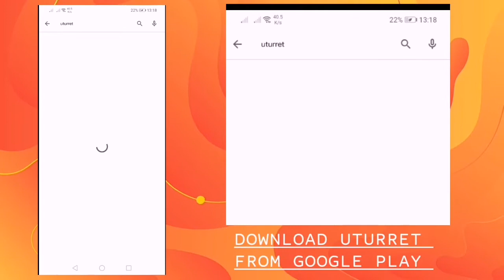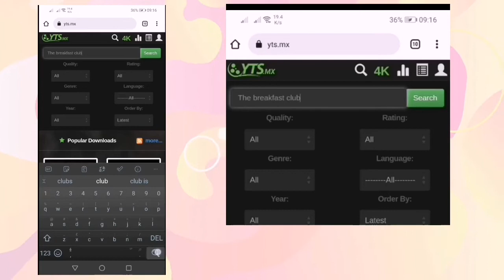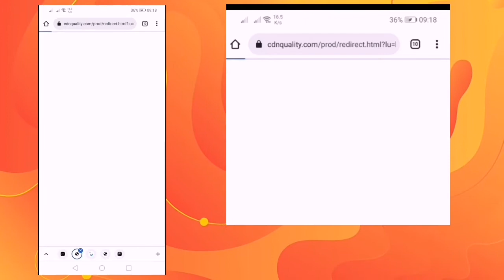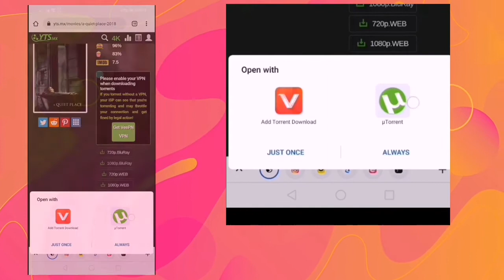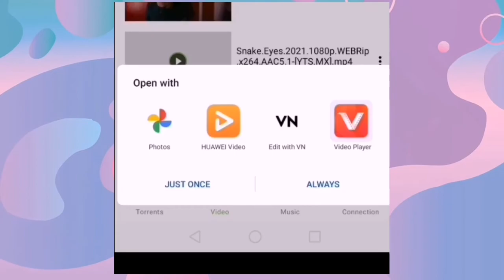How to DOWNLOAD MOVIES | using mobile phone.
This video is not to promote piracy but for an educational purpose.